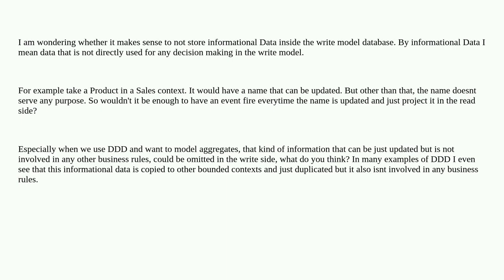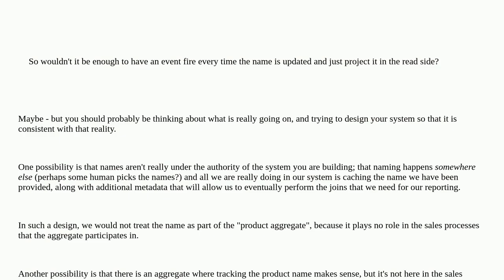Softwareengineering: cqrs/ddd - What is the point of having informational Data in the write model...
cqrs/ddd - What is the point of having informational Data in the write model/aggregate?

A special thanks goes out to the community

  domain-driven-design cqrs